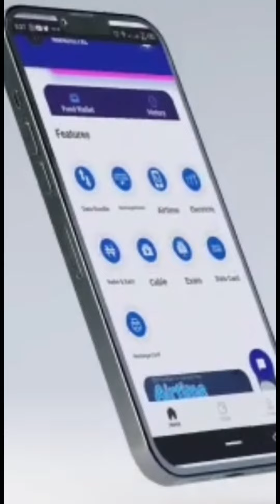😥😥 Wannan Sabon Shirine Dakeda Da Babban Darasi Akan Saurayinda Yayi Lalata Da Buduruwa A Zaure 🥲